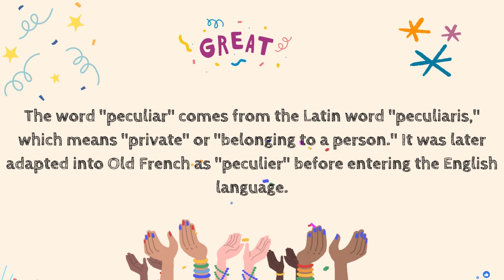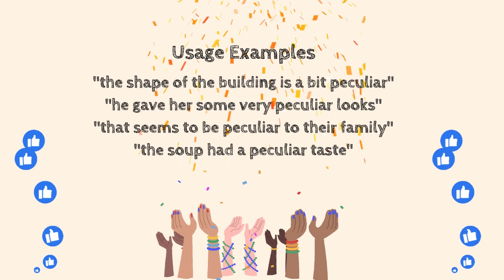Word of the Day Peculiar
Welcome to The Vocab School! We are here to help you learn new words and increase your English vocabulary. On this channel, we will introduce new words each day to help you expand your knowledge.

Here at The Vocab School, we understand how difficult it can be to remember new words, so we make sure to provide the right context to help you better understand them. We will provide you with the definition of the word, a context in which it can be used, and examples of its usage.

The Vocab School is a great resource for anyone looking to increase their English vocabulary. Whether you are a student or an adult, or whether you are a native English speaker or a non-native speaker, our lessons will help you learn new words and build your vocabulary. We believe in fostering a community of learners, so we also encourage our viewers to share their own experiences with words and ask questions about them.

So, join us at The Vocab School and let’s learn some new words!